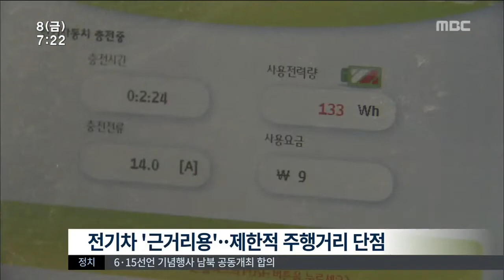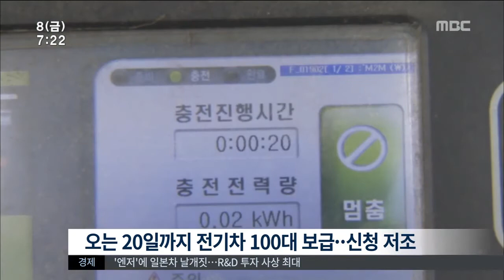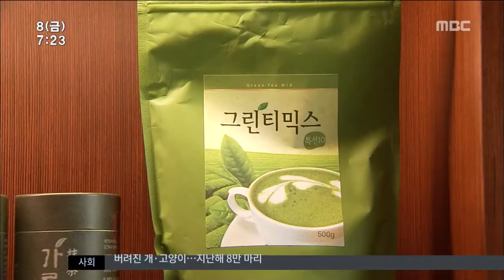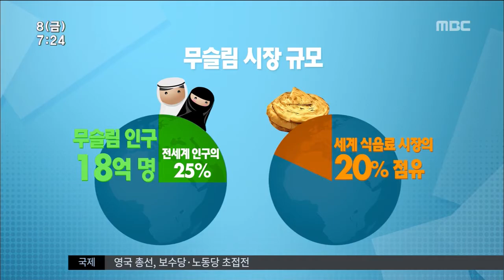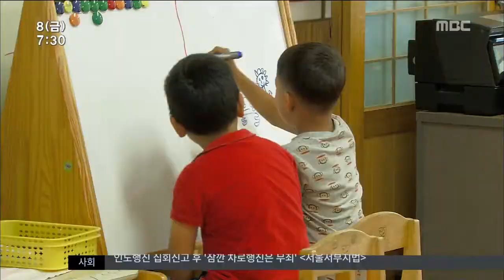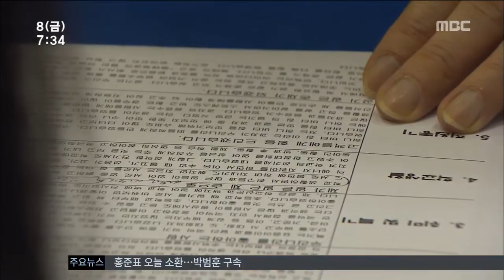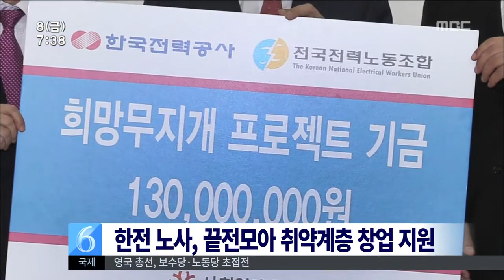[뉴스투데이]뉴스투데이 다시보기